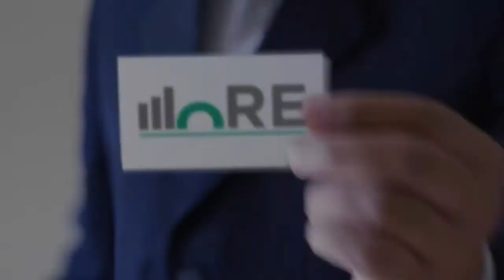Eles Fizeram More - Abens Seguros com Edilson Iglesias - Parte 3/3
Na série "Eles Fizeram More", entrevistamos empresários de sucesso da cidade de Tupã. Acreditamos que através das experiências de quem já está há um bom tempo no mercado, podemos aprender e não precisar repetir os mesmos erros. Nessa edição, conversamos com Edilson Iglesias da Abens Seguros.

Conheça mais do trabalho do Grupo More na nossa fan

Entrevista: Lucas Aranha Fialho
Produção e Edição: Lucas Bezerra